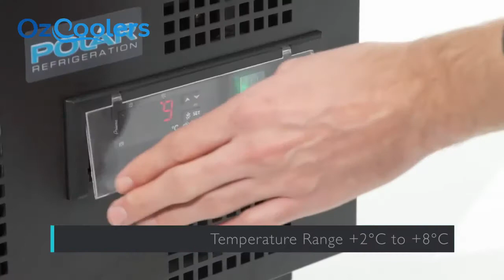Polar G Series Upright Back Bar Cooler with Hinged Door 307Ltr GJ447 A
Ideal for use in busy bars, clubs, and pubs, the high capacity, efficient Polar Upright Back Bar Cooler with single Door is the ideal beer fridge for keeping your best sellers chilled and attractively merchandised. It is supplied as standard with a variety of useful features, including an integral temperature controller, auto defrost, adjustable feet, and a single hinged door - making this a practical and high-quality drinks fridge. Supplied with four adjustable shelves.

**This is suitable for storing drinks only.

Please note: This unit is not suitable for use in a mobile environment, including mobile catering vehicles.